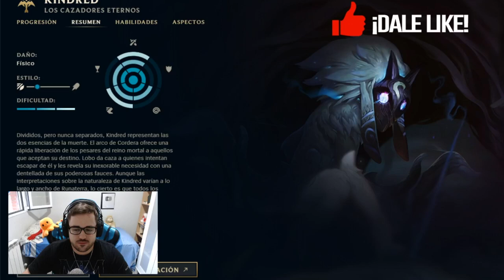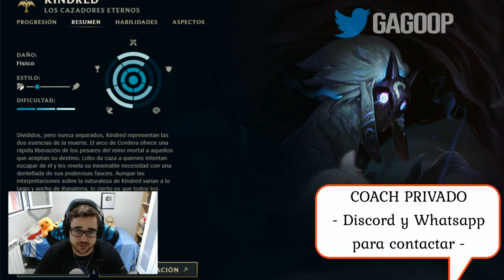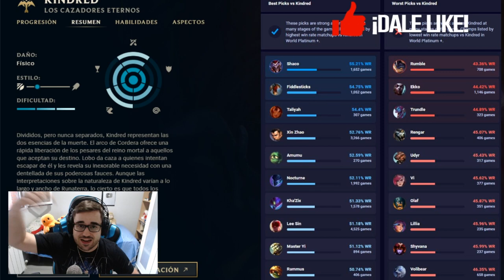GUÍA KINDRED S12 JUNGLA | COMO JUGAR CON KINDRED - COMBOS | HABILIDADES, RUNAS, OBJETOS | 12.5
GagoOP - Cómo jugar con Kindred S12 Jungla | Kindred 12.5 | Guía Kindred Temporada S12 | Guía Combos Kindred S12 (Mejores Runas, Build, Counters y Consejos) | Tier List Kindred | Trucos y Tips Kindred | Kindred Jungla S12 | Kindred Conquistador | How To Play Kindred S12 | Kindred lol (Kindred League Of Legends) | Kindred Jungla S12 Gameplay | Kindred Jungla Temporada 12 | Guide Kindred Jungla Season 12 en Español | Kindred Temporada 12 (Kindred Season 12). Kindred 2022. Kindred Parche 12.5 (Kindred Patch 12.5) Con sus Runas (Runes), Objetos (Build/Items), Hechizos de Invocador (Summoners) Destello y Aplastar (Flash and Smite). Espero que os guste y ya haré algún "Kindred Montaje" (Best Kindred Plays). Kindred TFT

00:00 Comienzo
01:28 Habilidades
15:35 Combos
23:34 Max. Habilidades
24:14 Rutas Jungla (1 y 2)
28:49 Runas (1)
34:43 Runas (2)
35:37 Runas (3 o 4)
36:57 Objetos
45:20 Counters
48:24 Coach y Sorteo de RP

🏆  PARA CONSEGUIR 2.000 RP (SIRVE PARA EUW/LAS/LAN) TIENES QUE :
2. LE DAS A "SEGUIR" Y ACTIVAS LA "CAMPANITA" PARA RECIBIR NOTIFICACIONES.
3. ATENTO A CUANDO HAGA DIRECTO, MÍRALO, Y ACUMULA "GAGO POINTS". CON 10.000 PUEDES CANJEARLOS PARA ENTRAR EN EL SORTEO DE 1.000 RP SOLO CON VER MIS DIRECTOS :D

★ Para ver Kindred Mid S12 | Kindred Top S12 | Kindred Jungla S12 | Kindred Support S12 | Kindred Adc S12 | CLICK AQUÍ ☛